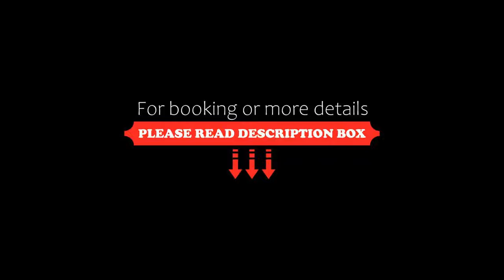Hotel Post, Nauders, Switzerland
About Property:
You're eligible for a Genius discount at Hotel Post! To save at this property, all you have to do is sign in.
This 4-star hotel occupies a historic 17th-century building in the centre of Nauders. It offers a spa area with an indoor pool. The Bergkastel Ski Area is 1.5 km away, with a ski bus stop right outside.
Hotel Post’s spacious and bright rooms are furnished in a classic Alpine style feature a flat-screen satellite TV and a bathroom. Most have a b...
Property Type: Hotel
Address: Dr.-Tschiggfrey-Straße 37, 6543 Nauders, Austria
Searching For
1. Hotel Post - Nauders - Switzerland
2. Hotel Post - Nauders - Switzerland Address
3. Hotel Post - Nauders - Switzerland Rooms
4. Hotel Post - Nauders - Switzerland Amenities
5. Hotel Post - Nauders - Switzerland Offers and Deals
Audio Credit:
Track Title: Subway Dreams
Artist: Dan Henig